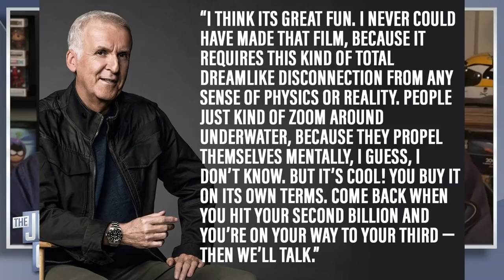James Cameron Compliments And Bashes Aquaman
Avatar director James Cameron has had a lot of experience with water. From Titanic to multiple deep ocean documentaries as well as the upcoming Avatar sequels involving some aquatic scenery, you can say Cameron is an “aqua” man himself. As for James Wan’s Aquaman, Cameron has seen the movie and he had some complex thoughts about it.